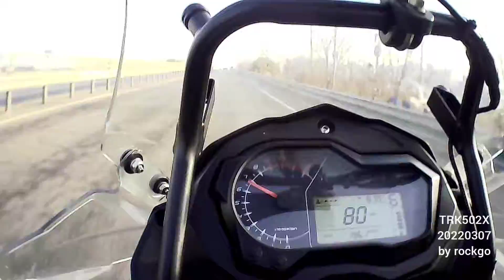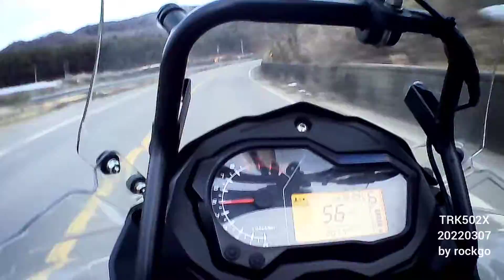BENELLI TRK502X 202120307 일상 by rockgo